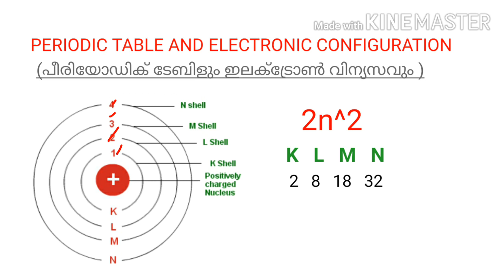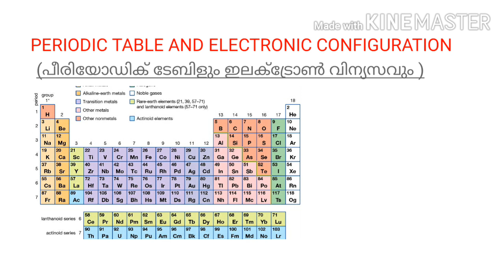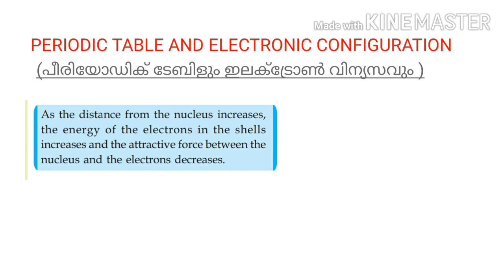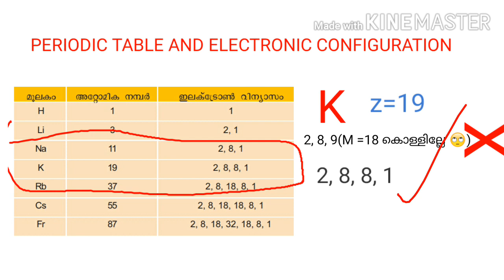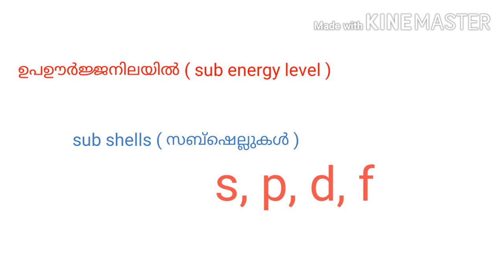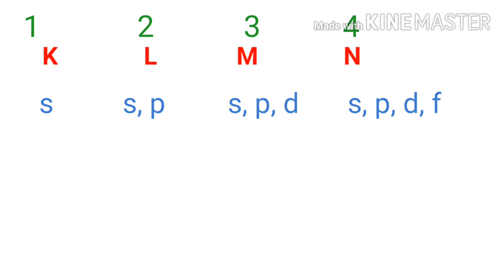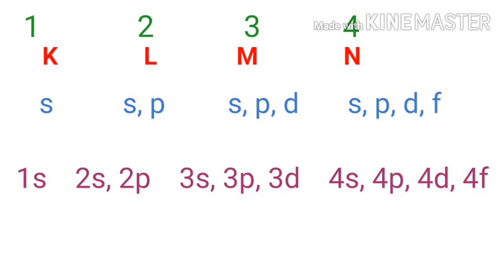SSLC CHEMISTRY //Periodic table and electronic configuration // (MAL & ENG )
SSLC, CHEMISTRY
പീരിയോഡിക് ടേബിളും ഇലക്ട്രോൺ വിന്യസവും  എന്ന പാഠം.
 part  1